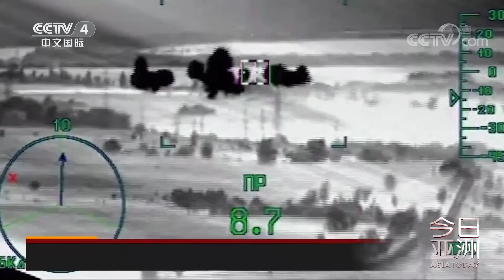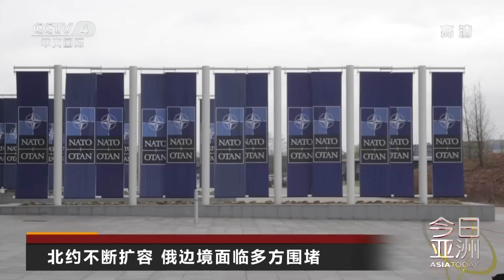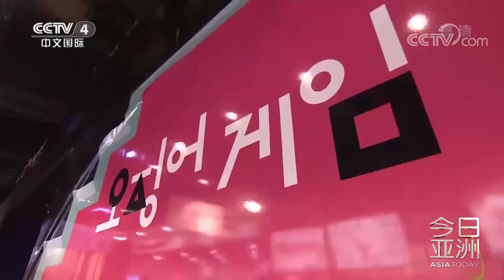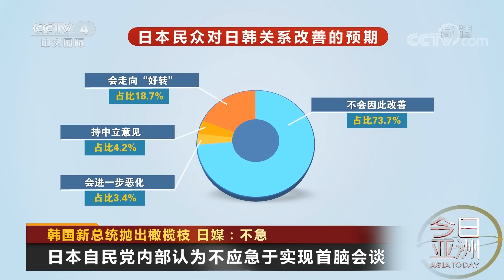俄乌战事第78天：战斗焦灼 乌军宣称夺回重要失地 20220512 |《今日亚洲》CCTV中文国际